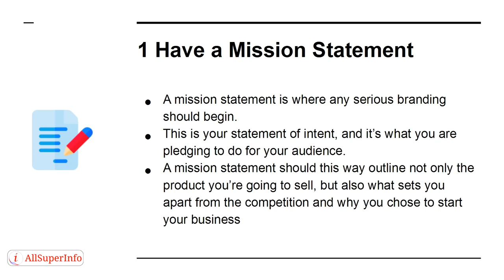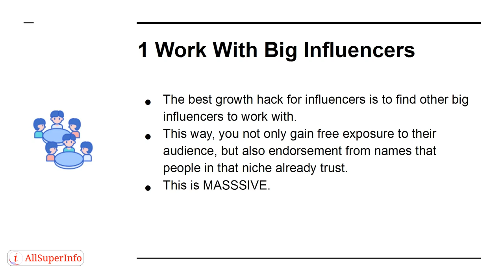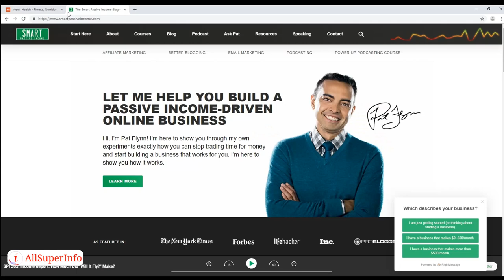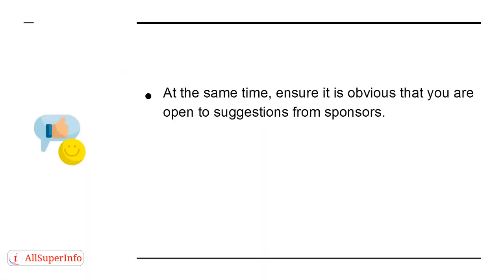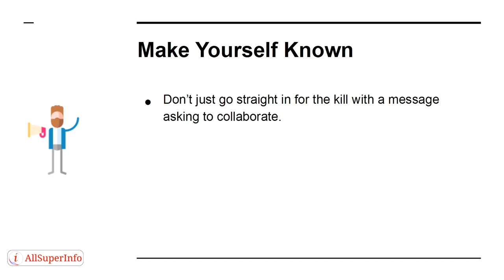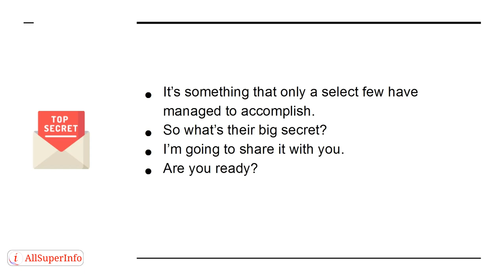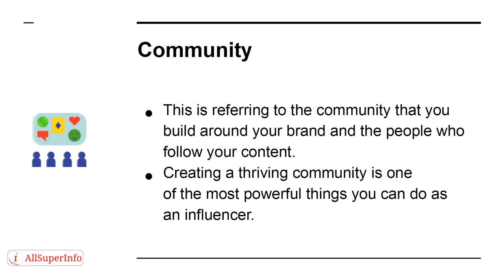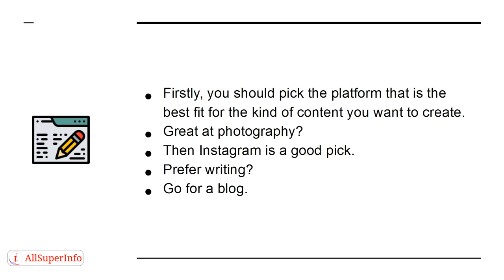How To Become An Influencer